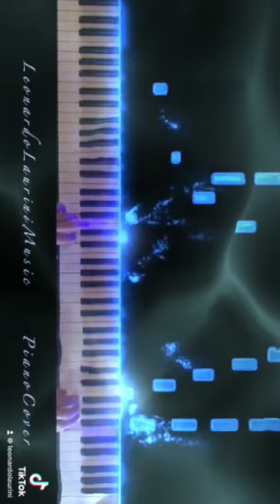PASSACAGLIA | HAENDEL/HALVORSEN/LAURINI | PIANO TUTORIAL 🎹 ❤️👉🏼🔔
SCARICA LO SPARTITO (VERSIONE LIVELLO MEDIO - ALTO)

SCARICA LO SPARTITO (VERSIONE PIÙ FACILE)

(Breve Biografia)
GEORG FRIEDRICH HAENDEL (grafia tedesca; pronuncia: /hɛndəl/), o George Frideric (o Frederick) Handel (grafia inglese; pronuncia: /hændəl/) (Halle, 23 febbraio 1685 – Londra, 14 aprile 1759),
è stato un compositore tedesco naturalizzato inglese, del periodo barocco, che trascorse la maggior parte della sua carriera a Londra, diventando molto conosciuto per le sue opere, oratori, anthem, concerti grossi e concerti per organo. Händel ricevette una formazione critica ad Halle, Amburgo ed Italia prima di stabilirsi a Londra nel 1712; diventò un cittadino naturalizzato britannico nel 1727.

Nato lo stesso anno di Johann Sebastian Bach e Domenico Scarlatti, Händel è considerato uno dei più grandi compositori dell'era barocca, con opere come Musica sull'acqua, Musica per i reali fuochi d'artificio e il Messiah che rimangono stabilmente popolari.[6] Uno dei suoi quattro anthems di incoronazione, Zadok the Priest (1727), composto per l'incoronazione di Giorgio II di Gran Bretagna, è stato eseguito ad ogni successiva incoronazione britannica, tradizionalmente durante l'unzione del sovrano. Händel compose più di quaranta opere serie in oltre trent'anni e l'interesse per le sue opere è cresciuto dalla fine del 1960, con la rinascita della musica barocca ed il concetto di esecuzione musicale storicamente informata. (Fonte Wikipedia, per maggiore approfondimento vedi

JOHAN HALVORSEN: Born in Drammen, he was an accomplished violinist from a very early age and became a prominent figure in Norwegian musical life. He received his musical education in Kristiania (now Oslo) and Stockholm, and was a concertmaster in Bergen before joining the Leipzig Gewandhaus Orchestra. He was a concertmaster in Aberdeen, then a professor of music in Helsinki, and finally became a student once again, in St Petersburg, Leipzig (with Adolph Brodsky), Berlin (with Adolf Becker), and Liège (with César Thomson).

His best known works today are the Bojarenes inntogsmarsj (Entry March of the Boyars) and Bergensiana, along with his Passacaglia and Sarabande, duos for violin and viola based on themes by George Frideric Handel.

Card Party in Leipzig c. 1887 showing Nina and Edvard Grieg, Johan Halvorsen, Frederick Delius, and Christian Sinding
Returning to Norway in 1893, he worked as conductor of the theatre orchestra at Den Nationale Scene in Bergen and of the Bergen Philharmonic Orchestra. He became concertmaster of the Bergen Philharmonic in 1885, and principal conductor in 1893. In 1899 he was appointed conductor of the orchestra at the newly opened National Theatre in Kristiania,[2] a position he held for 30 years until his retirement in 1929.

Halvorsen's compositions were a development of the national romantic tradition exemplified by Edvard Grieg though written in a distinctive style marked by innovative orchestration. Halvorsen married Grieg's niece, and orchestrated some of his piano works, such as a funeral march which was played at Grieg's funeral. Five days after Halvorsen died, Grieg's cousin and widow Nina Grieg also died.